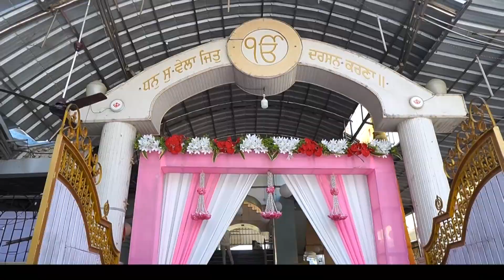Simran & Arvinder I Punjabi Wedding Highlight I 2022 I SILVER FEATHER